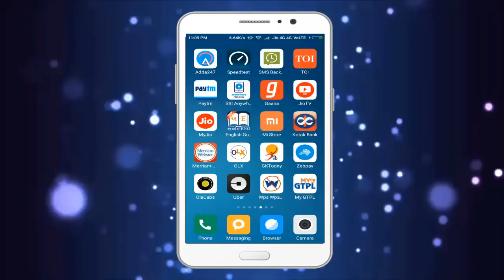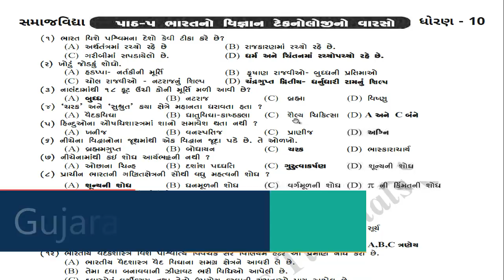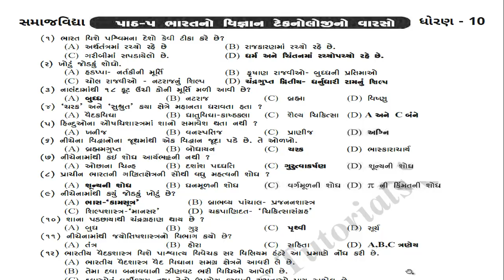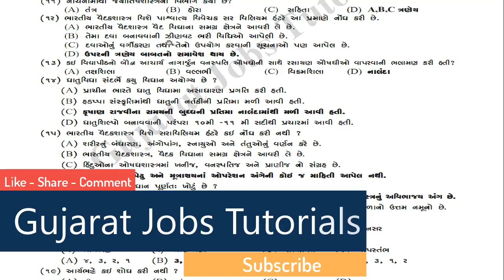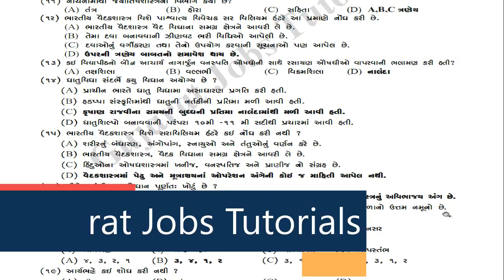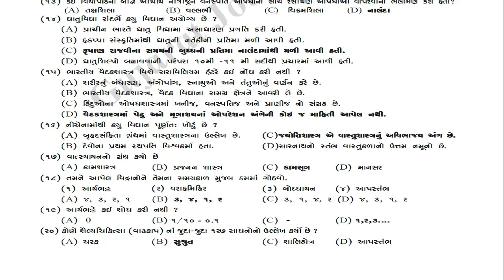Standard 10 Social Science Ch 5 : ભારત નો વિજ્ઞાન ટેકનોલોજી નો વારસો | Std 10 Social Science MCQ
ભારતની સંસ્કૃતિનાં વિશિષ્ટ લક્ષણો
ભારતનો સમૃદ્ધ વારસો
ભારતભૂમિ અને તેના લોકો
સાંસ્કૃતિક વારસાનું મહત્ત્વ
આપણા સાંસ્કૃતિક વારસાનું જતન અને સંરક્ષણ

std 10 gujarati medium 2017,

"standard 10 social science" ,"આપણો ભવ્ય વારસો" "Standard 10th science Most IMP questions for board exam gujarat" "std 10 science" "standard 10 science chapter 15" "std 10 science gujarati medium" "board exam gujarat" "s.s.c exam" "Standard 10 th science" "social science std 10 part 1" "social science questio and answer" "education update" "social science material" "study material" "government exam material" "exam study material" "social science std 10 question paper" "exam preparation"

std 10 gujarati medium papers 2014,
gseb std 10 question papers english medium,
std 10 gujarati medium science mcq,
hardik paper set 2016,
std 10 paper 2015,
std 10 gujarati medium maths papers 2013,
std 10 gujarati medium papers 2012,std 10 social science mcqgseb ssc exam paper 2015,
gseb std 10 textbook download,
std 10 social science mcq

👉 ધોરણ  ૧૦ નું સામાજિક વિજ્ઞાન નું મટીરીયલ જોવાનું ભૂલશો નહિ,.